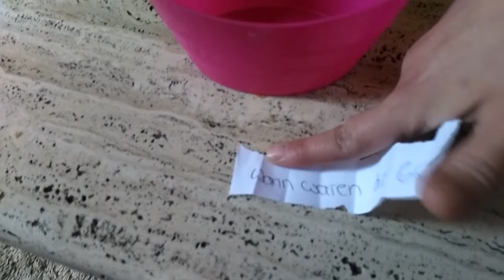Welche 60er???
Hey Ihr lieben, heute versüß ich euch den Tag, mit einem 60er Jahre Look. Viel Spaß beim Zuschauen.

Verwendete Produkte:
Astor Lift me up Foundtione in der Farbe nude 201
Max&More Lidschatten Palette aus dem Action Markt
der lidschatten aus der Must have Palette war leider limitiert
Babypuder von Penaten
Wimpertusche von Ardeco
L.O.V Spoken satin shine lipstick no 110 Apricot delight konnte ich niergens finden :-(
Wella Proseries Volumen Haarspray
3 Wetter Taft Schaumfestiger

Ausstattung:
Camcorder von Samsung HD 1920x1080
Videoschnittprogramm: Sony Vegas

Dies Video ist kein Werbe Video!!
Der Videos Inhalt wurde von mit selbst erstellt und geplant. Es floss werde Geld noch Ware.

Ich freu mich, Ihr habt mich gefunden:-) mein name ist Danie von Daniesahne Beauty. Für euch stelle ich exclusive Vidoes online über Haarefrisuren/Plege und Beauty. Jeden Mittwoch und Samstag gibt es ein Video. Wie Ihr keine Folge mehr verpasst. Ganz einfach!! Viel Spaß mit meinen Videos. :-)